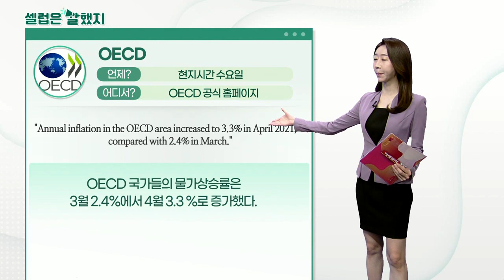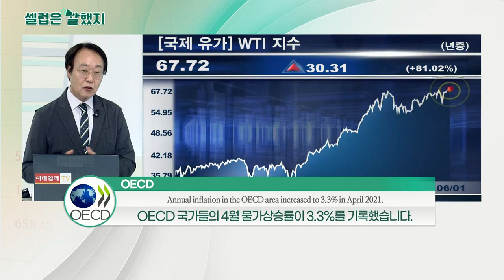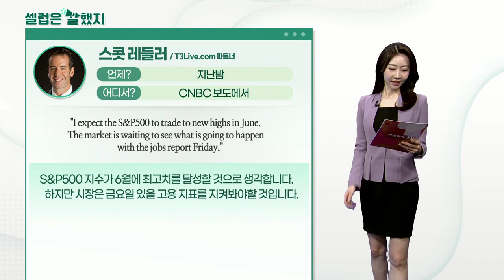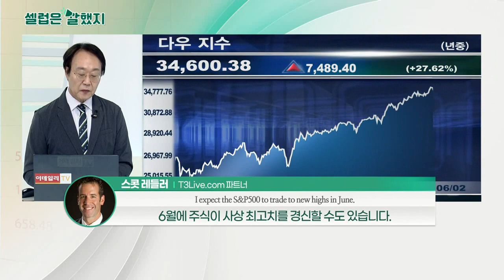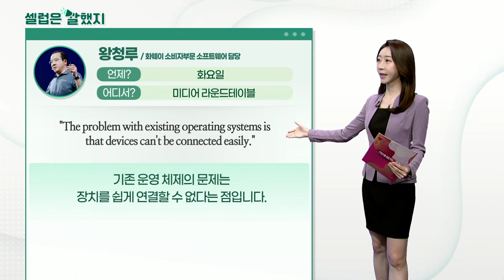OECD, 스콧 레들러(T3Live.com 파트너), 왕청루(화웨이 소비자부문 소프트웨어 담당)_셀럽은 말했지 (20210603)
OECD / OECD 공식 홈페이지
"Annual inflation in the OECD area increased to 3.3% in April 2021, compared with 2.4% in March."
OECD 국가들의 물가상승률은 3월 2.4%에서 4월 3.3 %로 증가했다.

"Annual energy prices rose sharply by 16.3% in April, the highest rate since September 2008, compared with 7.4% in March."
에너지 가격은 3월 7.4%에서 4월 16.3%로 올라, 2008년 9월 이후 가장 높은 가격을 보였다.

스콧_레들러(T3Live.com 파트너) / CNBC 보도
"I expect the S&P500 to trade to new highs in June. The market is waiting to see what is going to happen with the jobs report Friday."
S&P500 지수가 6월에 최고치를 달성할 것으로 생각합니다. 하지만 시장은 금요일 있을 고용 지표를 지켜봐야할 것입니다.

왕청루(화웨이 소비자부문 소프트웨어 담당) / 미디어 라운드테이블
"Huawei is aiming to have HarmonyOS on 200 million smartphones and 100 million third-party smart devices by the end of the year."
올해 목표는 하모니OS를 2억 대 이상의 화웨이 스마트폰과 1억 대 이상의 타사 스마트 기기에 설치하는 것입니다.

"The problem with existing operating systems is that devices can't be connected easily."
기존 운영 체제의 문제는 장치를 쉽게 연결할 수 없다는 점입니다.